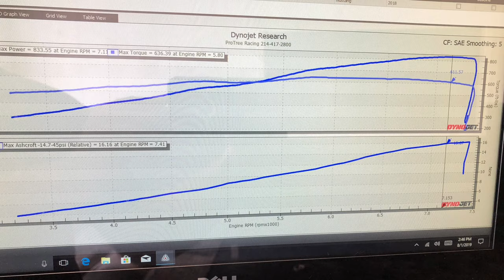ProCharged 2018 Mustang 5.0 Runs 9 Second 1/4 Mile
2018 Mustang 10spd 5.0 runs 9.63@148!

Jonathan's Performance Tune
P1SC
Fore Return Fuel System
E85
RaceStar Wheels and Tires